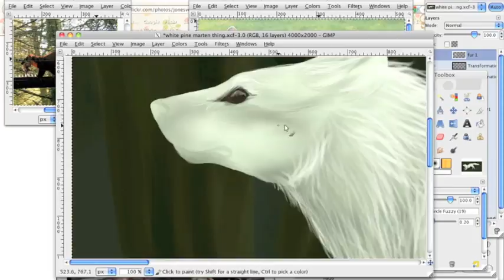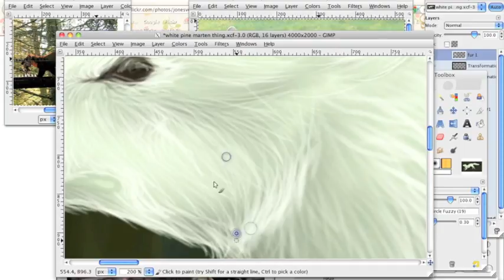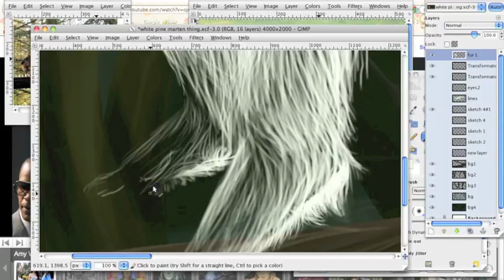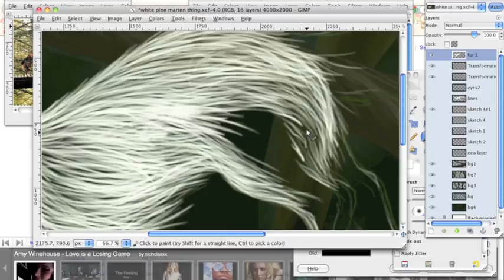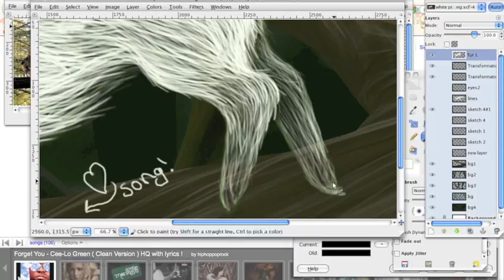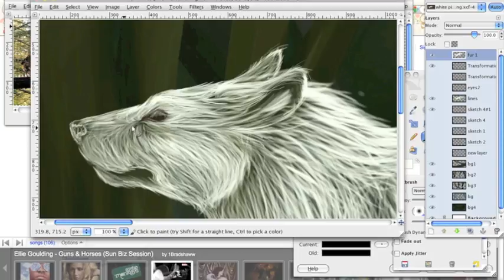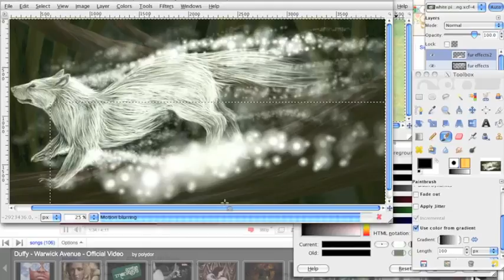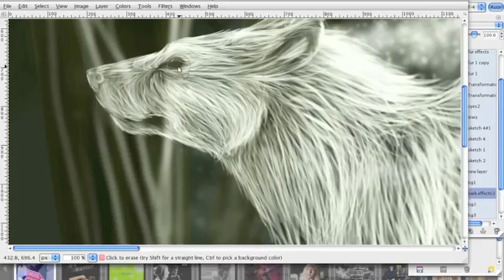Pine Marten - digital painting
So yeah, I finally got around to uploading this ^^
it took around ten hours (including the basic shape and outline seen at the beginning of the video...)
Did it back in january when I had time ;D

It's uploaded on my dA account so go check it out :) tis better quality ;D

Yup. tis a white pine marten spirit thing...

Okay, I was lazy and didn't add any music, but tbh my music is crp anyway ;D
This is also about the 6th time I've tried uploading this vid, and it's finally decided to work :)

EDIT: Now added audioswap music :D it was only one of the ones that was decent and around 9 mins long :3 but yeah, music!

Time: 10 hours
Program: GIMP
Software: Wacom Intuos tablet, an A4 one ;D